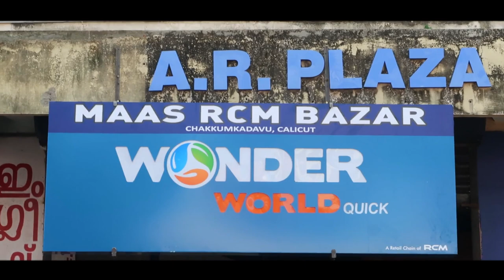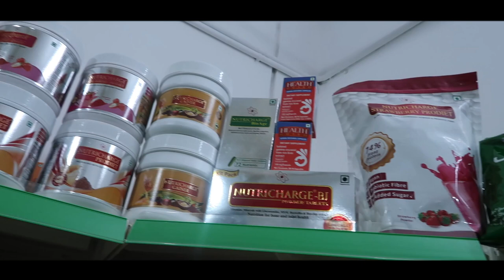RCM Wonder World Quick Inauguration By Deputy Mayor MEERA DARSHAK